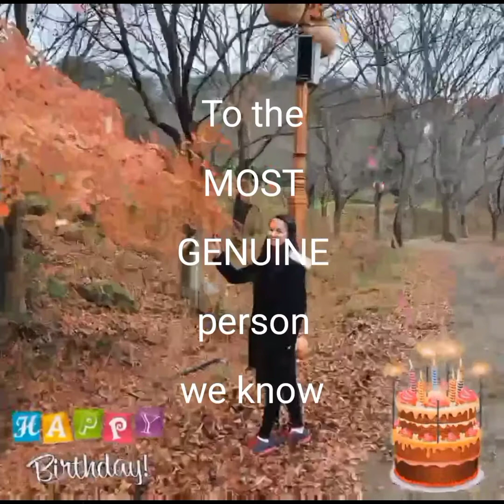Post Birthday Greetings for @Sam rosevelt choi from Team Turagsoy With Love